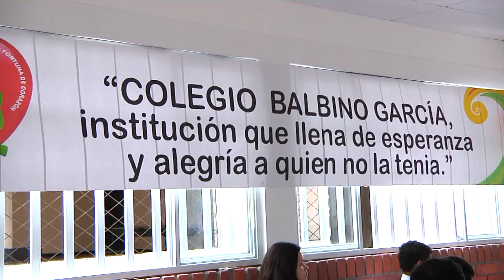Cientos de niños con capacidades especiales reciben educación en Pta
Piedecuesta se destaca como una ciudad educadora e incluyente,  hoy 350 niños con capacidades especiales están matriculados en el sistema y reciben formación académica en instituciones oficiales del municipio.
El Colegio Balbino García es el plantel  que lidera este programa en La Villa de San Carlos, iniciativa a través de la cual se atienden  niños y jóvenes con discapacidad auditiva, visual, cognitiva y física, brindándoles de esta manera la opción de contar con la formación adecuada  para interactuar en la sociedad.